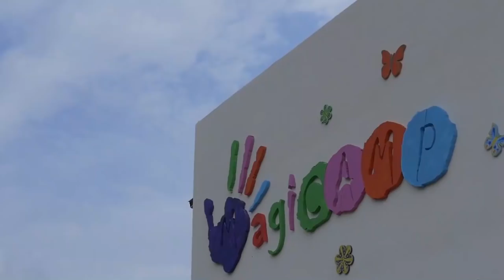Voluntariatul prin ochelarii lui Vlad Voiculescu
Vlad Vorbește: Măi, tineretule! Ai făcut voluntariat?
Dacă nu ai făcut voluntariat, cum am putea ajunge la tine?

Poate pe Vlad îl știți ca om implicat în politică, dar astăzi îl descoperiți ca voluntar, la el acasă, la Magicamp :)

Mulțumesc, Răzvan Iancu pentru imagine!

Eli Neicut. Programator. 25 de ani.
Și cred cu tărie că și eu pot să schimb ceva... Prin voluntariat 🙂

Urmărește-mi povestea să vezi dacă într-adevăr reușesc să schimb mentalitatea românilor țn ceea ce privește voluntariatul.